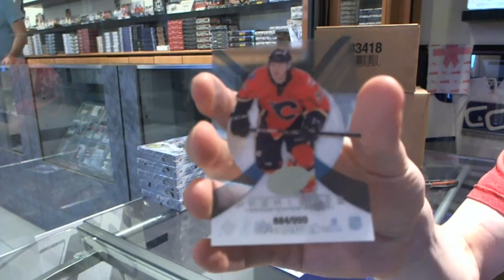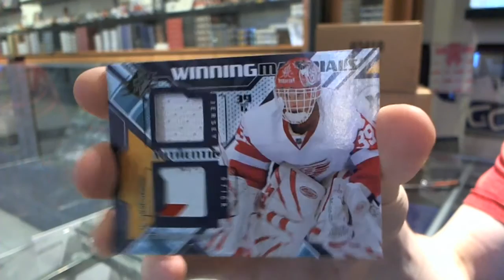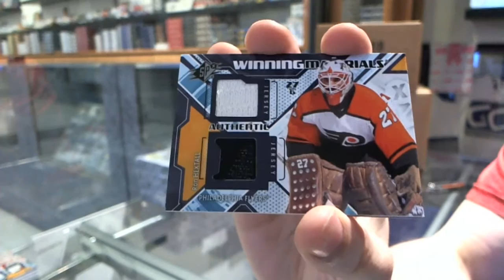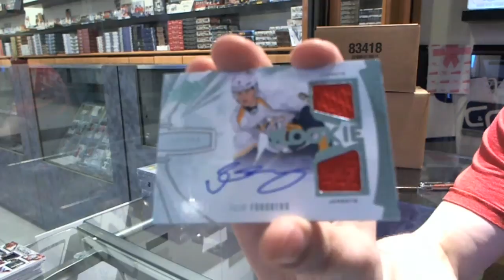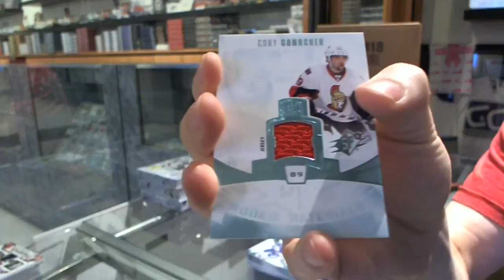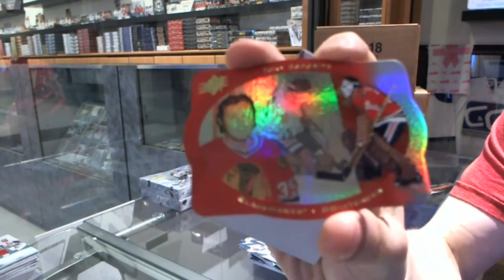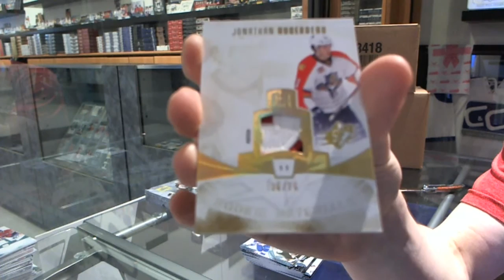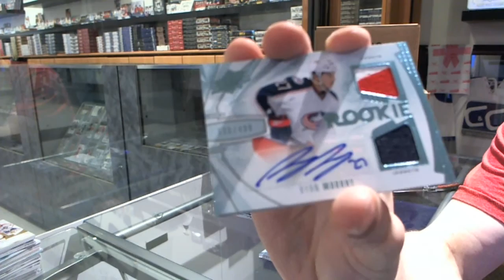13-14 UD SPX Hockey 6 Box CASE Break - C&C #4794